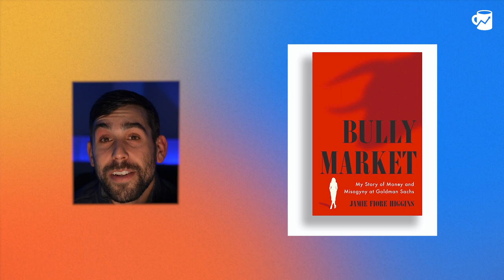Surviving Misogyny at Goldman Sachs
In her 17 years at Goldman Sachs, Jamie Fiore Higgins rose the ranks to become a managing director—a prestigious title that was not only extremely difficult to achieve, but also incredibly rare for a woman to attain.

In this episode, Jamie tells Alex of how she survived the toxic culture of misogyny that she experienced at Goldman Sachs, and how her career there caused her to forget her values and feel imprisoned by her paycheck. Jamie’s new book is called Bully Market: My Story of Money and Misogyny at Goldman Sachs.

(00:47) - Intro
(03:58) - Jamie’s first experience of the culture at Goldman Sachs
(09:44) - How Jamie describes the working environment at Goldman as she rose in the ranks
(13:00) - The moment Jamie knew she had to leave Goldman
(16:20) - The advice Jamie gives young people who are interested in a career in finance
(20:30) - Why Jamie didn’t leave Goldman earlier in her career
(21:07) - How Jamie dealt with the loss of her professional identity after leaving Goldman Sachs
(24:13) - What Jamie thinks about the potential for the culture of Wall Street to change
(29:15) - The advice Jamie would give to her younger self